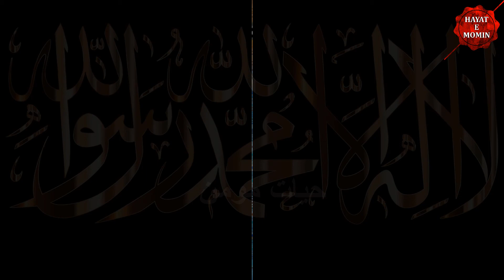Eid ul Fir ki Raat ka Wazifa 2020 | Eid ki Chand Raat ka Khasoosi Amal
Eid ul Fir ki Raat ka Wazifa 2020 | Eid ki Chand Raat ka Khususi Amal
Hi

            Is video me main ne Eid ul Fir ki Raat ka Wazifa 2020 ko bayan kiya hai jo ke bahut hi zabardast eid ka wazifa hai aur ye eid ki raat ka wazifa kar lega in shaallah un ke liye khushkhabri hai ke allah is eid ki chand raat ka wazifa ke barkat se use jahannum se azad kar dega aur is eid ka amal se allah unke sare gunah bakhsh dainge is liye is eid ul fitr 2020 me ye amal jarur karian kiyun ke kisi ko vi nahi malum ke aane wala saal ye ramzan Mubarak ka saal mile ya na mile aur khas kar ye eid ul fitr ki raat naseeb ho ya na ho is liye kam se kam is eid ki raat me bedar hokar khub allah ki ibadat kar lain kiyun ke main ne is video me yeh vi bataya hai ke is eid ul fitr ki raat allah hajrat jibrael alihissalam ko dunyan me bhejte hai aur allah sare us bande ka joke ramdan ul Mubarak ke roze rakhe quran ki tilawat kiye jikro ajkar kiye allah se dua manga allah un sab ka badla is raat me ata karta hai is liye is video ko full watch Karen.
Cover Topic:-
1) Eid ul Fitr 2020
2) Eid ul fitr ka paigham ummate muslima ke Name
3) Eid ka amal
4) Eid ka wazifa in urdu
5) Eid ke chand ka wazifa
6) Eid ki chand raat ka wazifa
7) Eid ki raat ka wazifa

             My channel "Hayate Momin" is about all Islamic contents where you will get all kinds of Islamic information, sufiana kalam, arifana kalam, urdu kalam, Islamic bayanat urdu taqareer, Islamic dua, Islamic wazaif, Islami talemat, qurani wazaif in Urdu Hindi, Rohani wazaif in Urdu, Islamic waqiat in Urdu Hindi, Islami news in Urdu Hindi, nabawi nuskha, Islami bayan, and much more if you like this.
* Islami Shariat se Mutalliq koe Sawal ya koe Masla Masael puchna Hoto Aap Comment Section Me puch sakte Hain Ya agar koe khas Masla puchna Ho to Aap WhatsApp Kar sakte Hain Inshaallah 12 hours ke andar andar Quran wa Hadess ke Roshni me Aap ko Jawab Mil Jayega.
* Hayat e Momin Channel se Mutalliq agar Aap ke dil me koe Sawal hai Ye koe Behtar Mashwara dena Chate hain to Aap Email ya WhatsApp kar sakte Hain.
* Aap ko Yad Dilata chalun ke Yeh Ek khalis Islamic Channel hai Is channel par srif aur sirf Islami Video, yani sharee masla masael, Rohni Wazaif, Qurani Wazifa, Nabwi Nuskh, Wagairah joke tamam quran wa hadess ke roshni me Hota hai wahi Videos Upload hota hai.
* Agar Aap vi Islami video Upload karwana Chahte Hain to Rabta kar Sakte Hain.
(2) Rohani Wazaif in Urdu | Jadu Tona se Bachne ki Dua | Powerful Wazaif for any Hajat| Rohani Ilaj Urdu
(4) Har Qisam ki Pareshani se Bachne ka Qurani Wazaif 2020 | Har Musibat se Bachne ki dua
(5) Zakat in Islam in Urdu Hindi | زکوٰۃ کا بیان | Zakat ka Bayan | Zakat ka Hukam | Zakat ka Masla 2020
(7)   Laylatul Qadar 2020 | Rain In Masjid ul Haram Mecca In 23 Night Of Ramadan | Rohani Ilaj Channel